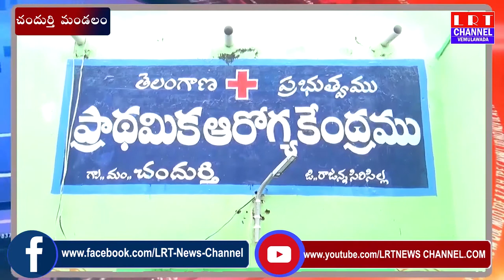చందుర్తి మండల ప్రాథమిక ఆరోగ్య కేంద్రంలో ఈరోజు 61కరోనా పరీక్షలు నిర్వహించరు|| LRT NEWS